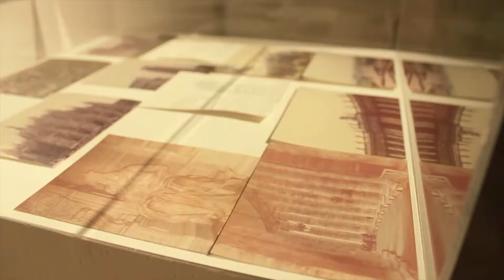Exposición FOCUS | Armando Fausti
Comentarios de Armando Fausti, uno de los exponentes en FOCUS ¿De qué estamos hablando?.
 Conoce la exposición en la Casa de la Cultura.